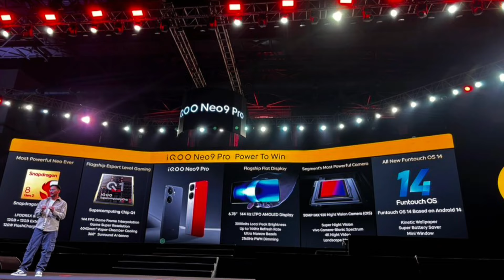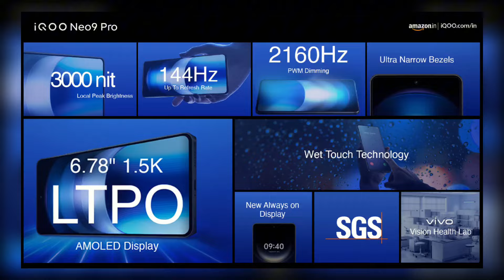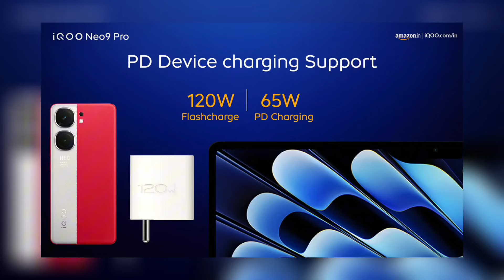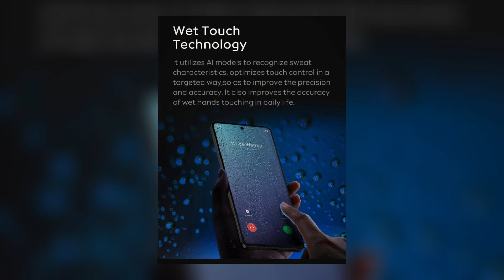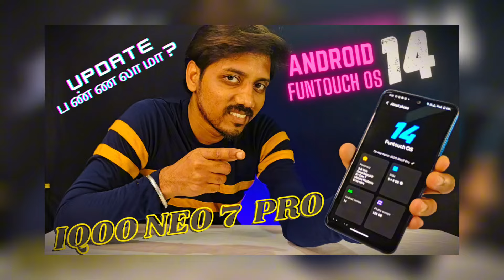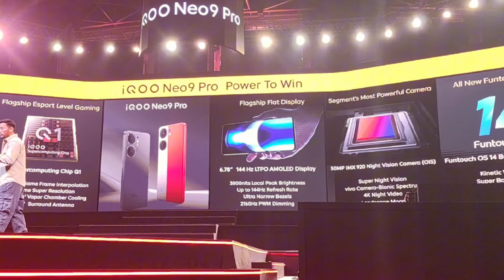36K கு இந்த Mobile Worth ஆ? 🧐💥 IQoo Neo 9 Launched in India 😎🔥 Snapdragon 8 Gen 2 Chip 🔥🔥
36K கு இந்த Mobile Worth ஆ? 🧐💥 IQoo Neo 9  Launched in India 😎🔥 Snapdragon 8 Gen 2 Chip 🔥🔥